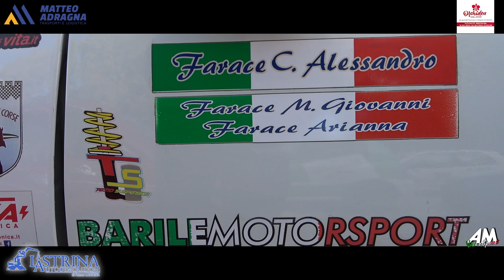Farace Crispino PSG Slalom Monte Bonifato Alcamo 2024